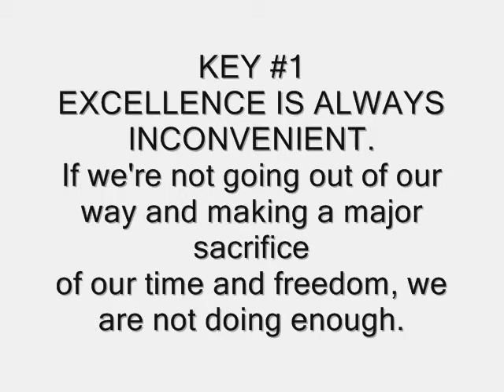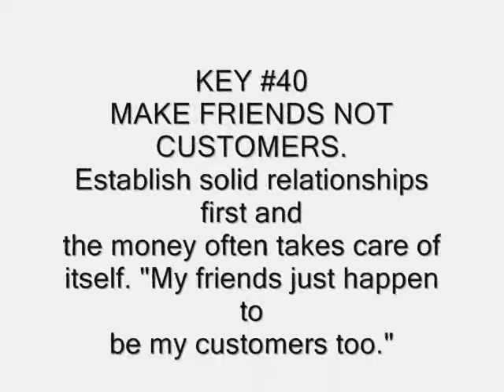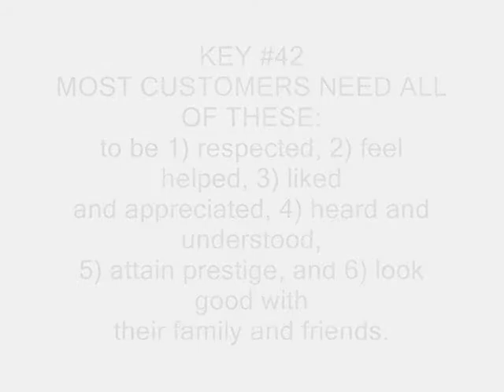KEYS TO TERRIFIC CUSTOMER SERVICE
Larry Hatch takes us a short tour of his ebook on improving customer service with more than 164 proven principles and ideas. More than a motivational guide, KEYS takes the reader to a complete textbook on customer-business relations and utilizes many strategies used by the top, future-oriiented companies.